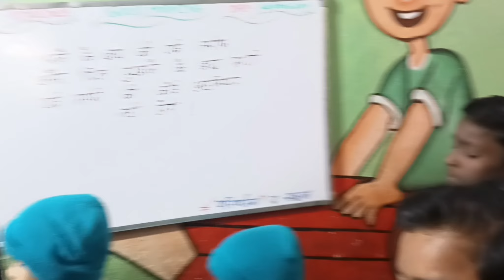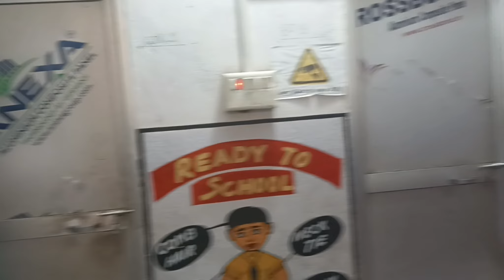||ये अनोखा प्रार्थना आप भी जरूर सुनें||Wednesday Assembly||Morning Prayer||School Prayer||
वीडियो देखने आपका बहुत बहुत धन्यवाद।

PARIVARTAN THE SCHOOL
NEAR DAKSHIN BIHAR GRAMIN BANK
KAILA, BENAR, NALANDA (BIHAR)